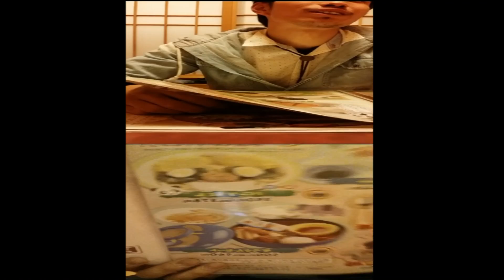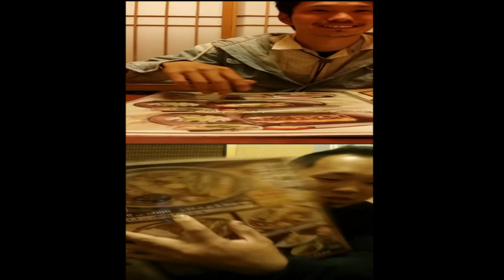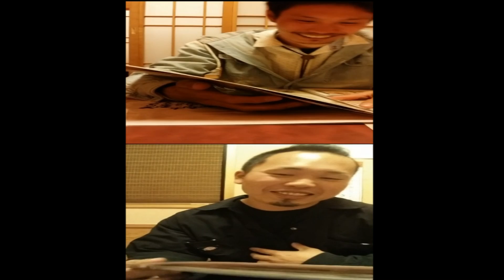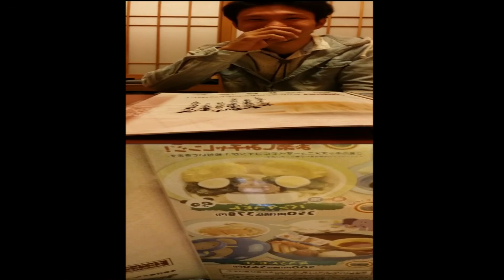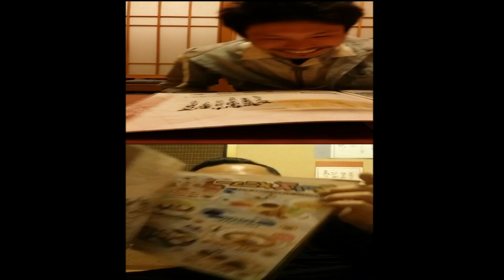GALAXY Jのカメラが凄かった！